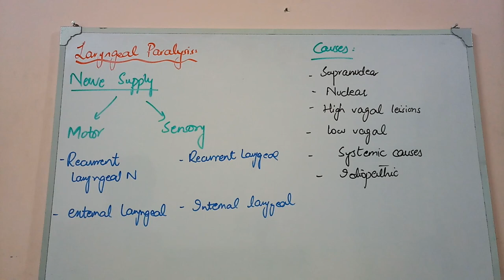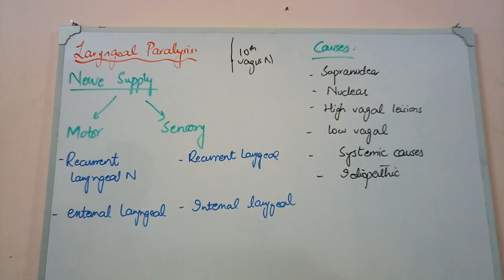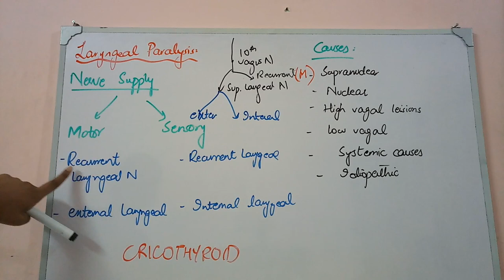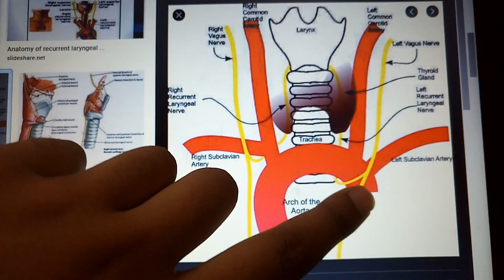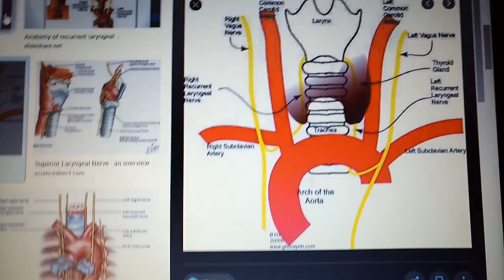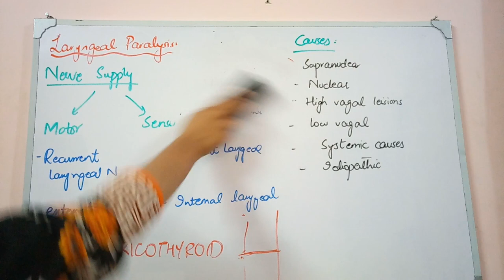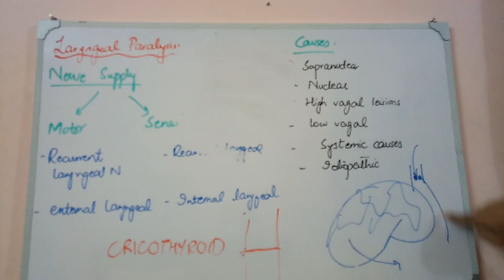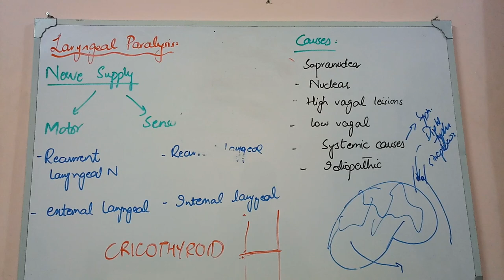LARYNX lecture 14 LARYNGEAL PARALYSIS, anatomy of nerve supply